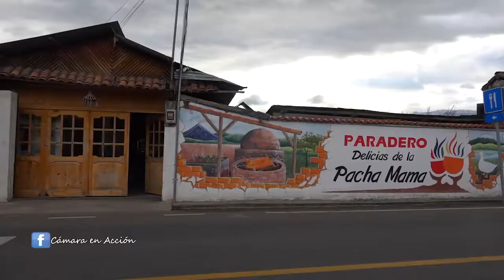Pato al lodo